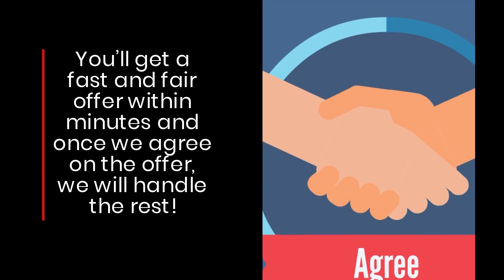Cash for cars junkyard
For the top dollar paid call us as we are te cash for cars junkyard with nationwide operation